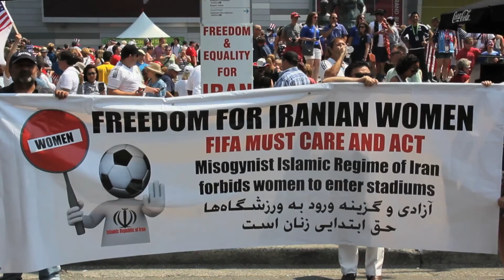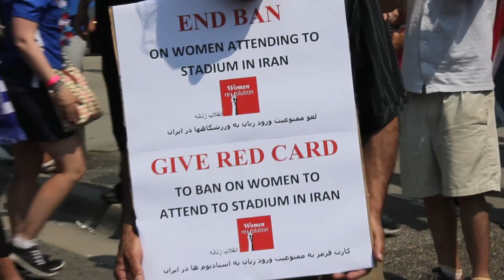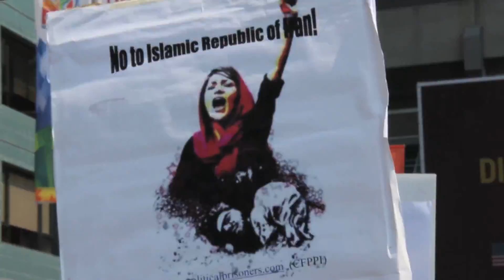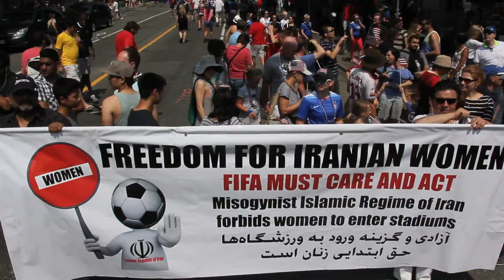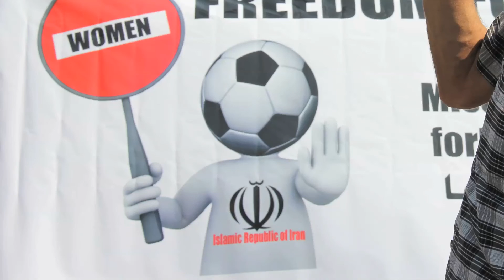Supporting Iranian Women Entering Stadiums - FIFA - Women's World Cup Final, Vancouver July 5, 2015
Report: Supporting Iranian Women Entering Stadiums - FIFA - Women's World Cup Final, Vancouver July 5, 2015